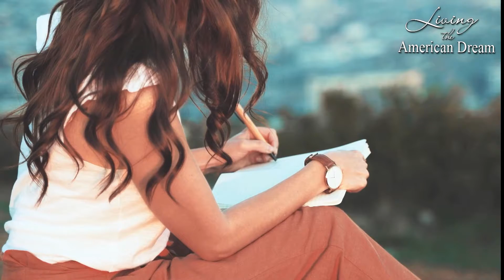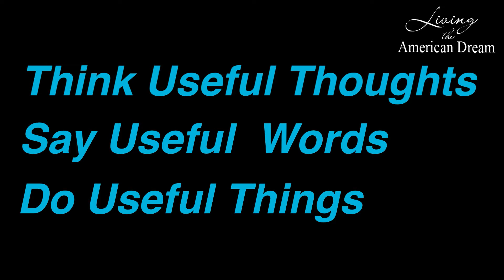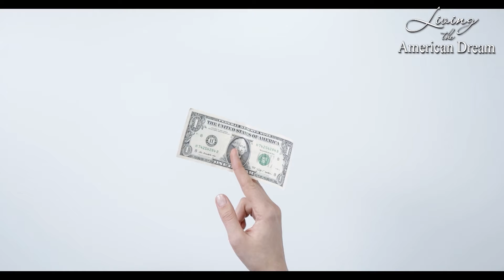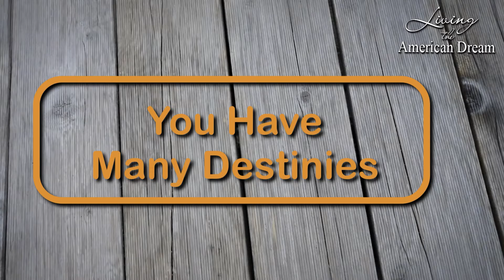Words of Wisdom for Life - 12 keys to Successful Life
Words of Wisdom for Life by Living the American Dream

Words of wisdom for life have inspired great men and women throughout the ages. The key ingredient to their success is that they have studied and learned from the lessons taught by life to us all. The question is what are those words of wisdom about life and have YOU learned from them.

If you think you already know these 12 wise words about life and the keys to successful life, then use this opportunity as a review of your life. Make sure you have not left out even one of these important tips to be successful in life.

▼ Script/Voice/Video Production:

by Living the American Dream staff

Video Title - Words of Wisdom for Life
▼ Follow Living The American Dream